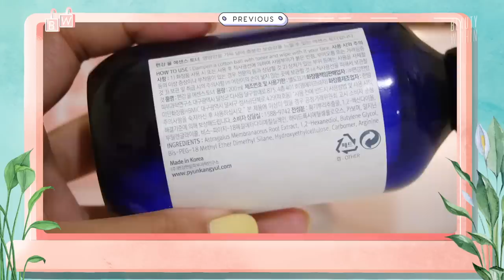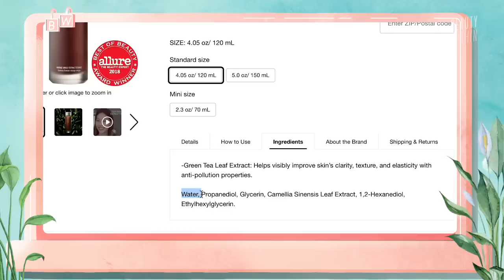Why Your Skincare Products Aren't Working + 4 Tips For Picking New Products!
Ever wondered how to tell whether your products are actually working or not?🤔 In this video, Fel and Ro will spill their secrets and share 4 steps on how they test products to decide whether it stays, goes, or survives another day to be judged 😜  They even pick out products for each other and test it live! These tips will definitely help you get the most out of your products while preventing future heartaches and saving that coin! Let us know your favorite ingredients and texture preferences below! x

Tony Moly Chok Chok Green Tea Watery Essence ($27 USD)

A By Bom Blue Cica Azulene Dew Soothing Hydration Cream ($48 USD)**

Dr Jart+ Water Drop Hydrating Moisturizer**
This product is currently unavailable. We’ll update a link when we can find a place!

Fresh Lotus Youth Dream Preserve Face Cream ($19-48 USD)

Fresh Lotus Youth Preserve Face Cream with Super 7 Complex ($48 USD)

**This video is not sponsored, but we have affiliate links to the mentioned products (excluding products marked with “**”), which means every purchase made allows us to earn a small commission to keep our channel running :)

🎈5 Skincare Steps We USED to do, but DON’T Anymore + Why

How To Tell If A Skincare product Works For You

Sephora Welcome Back Sale: Picks You Should Snatch Up

8 Best Products From The Ordinary For All Skin Types